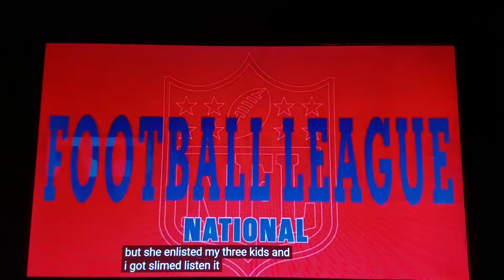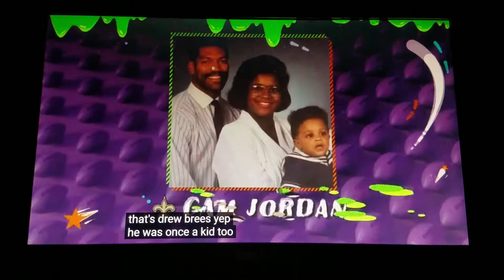January 10, 2021